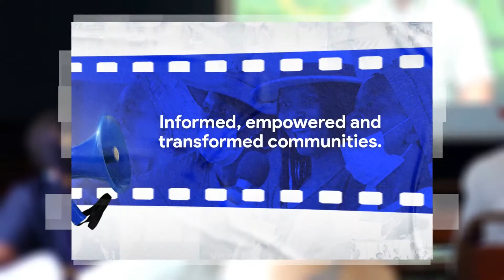Film Screenings in Bubi, Nkayi, Bulilima and Gwanda.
This video shows the film screenings that where held in 4 different locations.